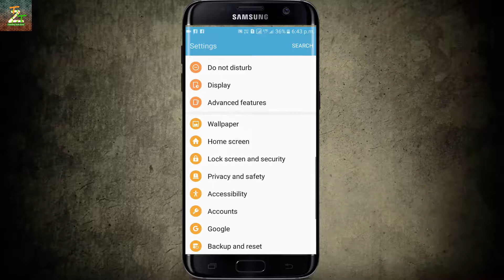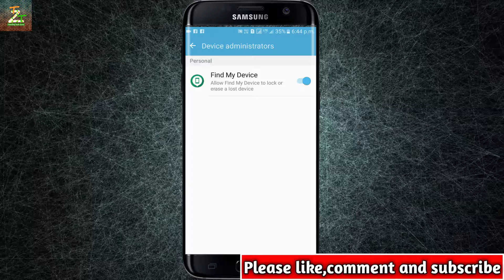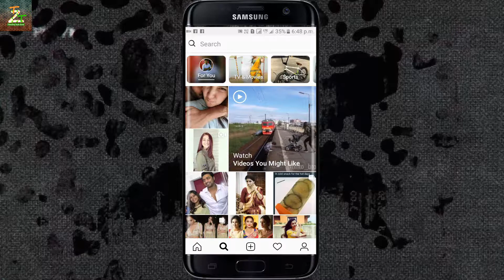Remove SPY App from Android Phone # WITHOUT DOWNLOADING ANY APPS # Trending Tech Zone #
Hello friends Rounak here,so friends in this video I am going to tell you how you can remove spy app from your  android phone without downloading any app so to know this you watch this video and if you like this video then like,comment and subscribe this channel.